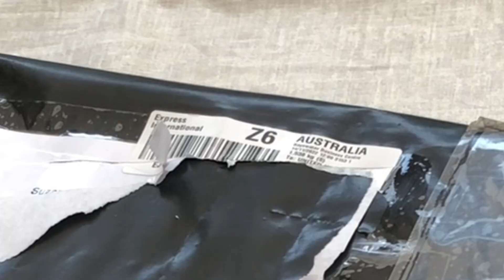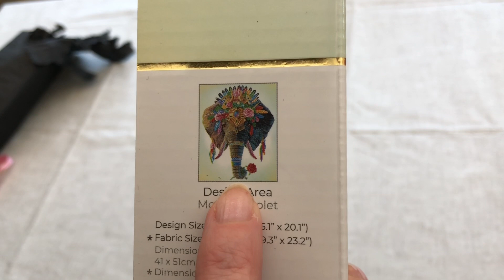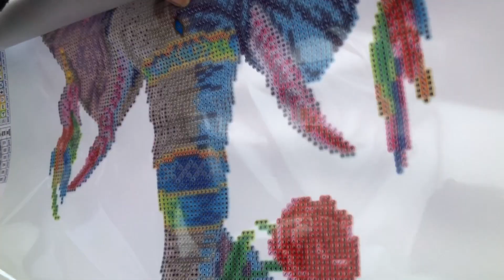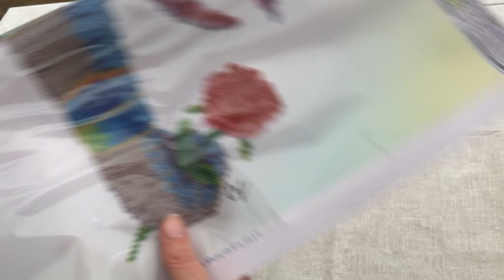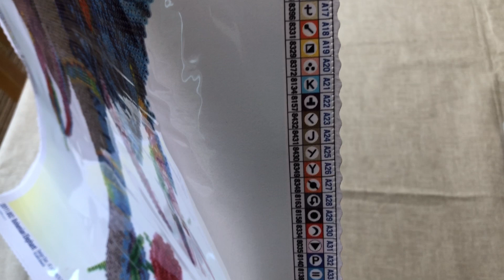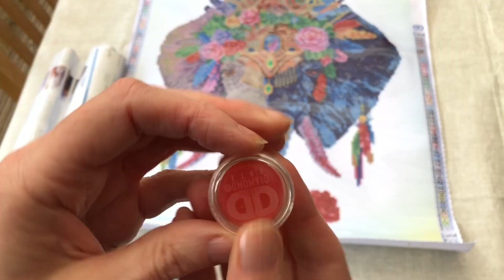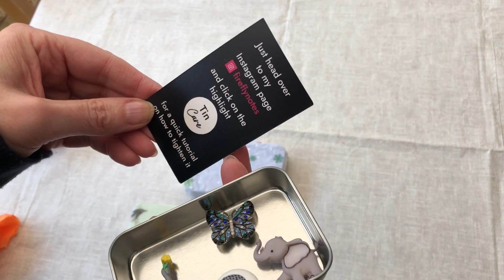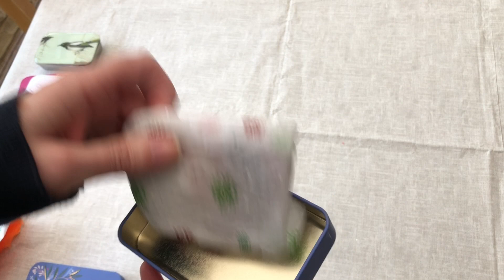LOADS TO SEE IN THIS ONE! Friend-mail UNBOXING diamond painting gifts, kit and cover minders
A mahoosive box from Australia 🌏 Thankfully not 🐍 and 🐊!  See the unboxing and full contents of this gift - includes a Diamond Dot diamond painting, cover minders and more! With many thanks to Anthea.

Gift me an item from my Amazon Wishlist and I'll show it on the StoneMagpie channel - please remember to leave a message on the receipt so I can give you a name check:

All donations are very appreciated as it helps to keep the channel going. Thank you.

I love to see your current projects and ideas.

As I am working on diamond painting projects and enjoying the process, my mind is also relaxing (as we know, this craft is perfect for mindfulness and relaxation) and I'm finding that I'm having lots of new ideas for my channel which I hope to share with you in the future. This channel was never intended to be a place for me to show off and talk about myself and what I'm doing, I always envisaged it to be a place for community and to share tips and tricks, discuss projects together and share ideas. Watch this space as my channel evolves - please consider subscribing (it's free) and hit the like button as this really helps get my channel noticed and gathers momentum for us to all share in this amazing craft. Thank you, every one of you is appreciated.

Suzanne